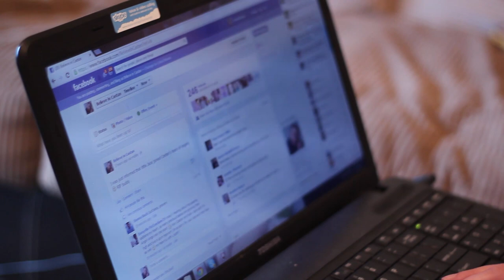The Castan Brown Family, Special Needs Parenting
Castan Brown was born with an extremely rare genetic disorder called Mosaic Triploidy. He was not expected to live to birth, but he lived for eight months. In a short time, he inspired many others to live better lives with the time they have been given.